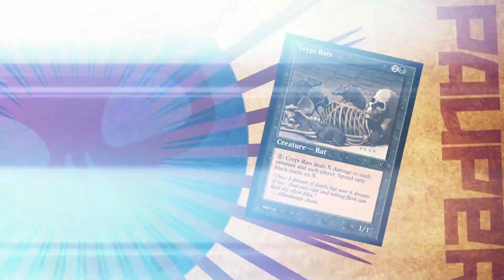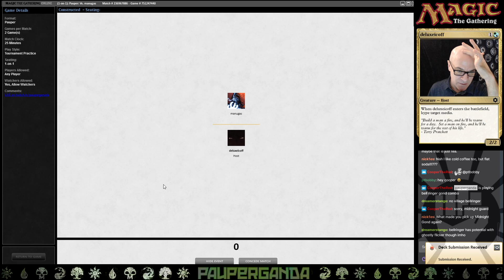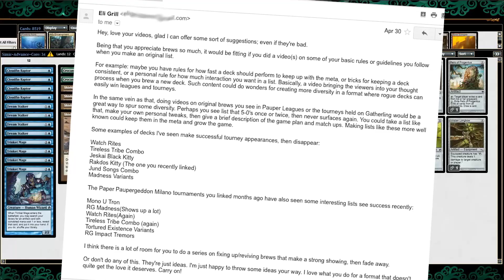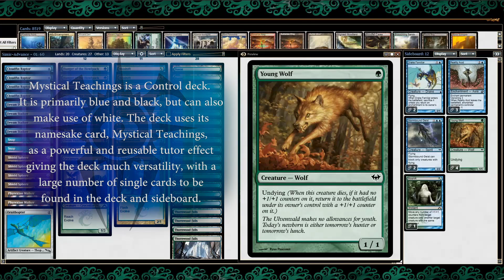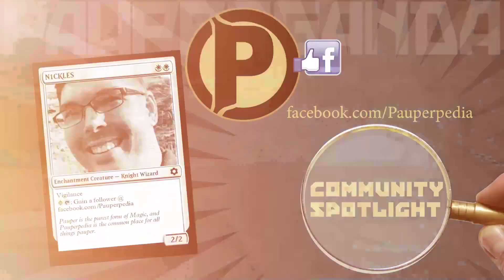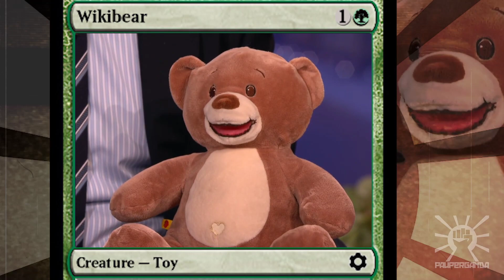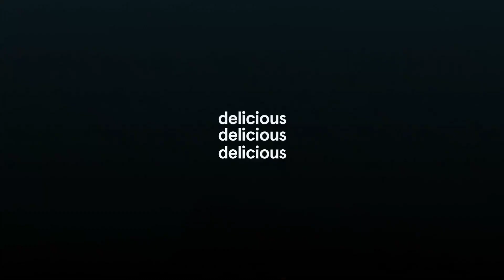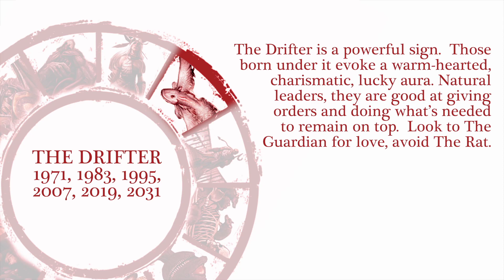MTG PAUPER INFINITE GOND Combo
Come see the Abzan version of Midnight Guard combo!  Generate 40,000 life, and as many elves as you want to at instantaneous speeds!  It was one of our most frustrating shows in a while, but still had a ton of fun and laughs, as well as much love from the new Prime Subs/and new emotes!

If you like our show – please consider buying us a coffee at the above link – thanks in advance!
Decklist:

3 Soul Warden
4 Benevolent Bodyguard
4 Midnight Guard
2 Omen of the Dead
4 Presence of Gond
4 Prismatic Strands
4 Abundant Growth
8 Forest
1 Swamp
4 Commune with the Gods
8 Plains
3 Kor Skyfisher
4 Unbridled Growth
2 Benevolent Blessing
1 Auramancer
4 Ash Barrens

3 Journey to Nowhere
1 Gorilla Shaman
2 Standard Bearer
4 Faerie Macabre
1 Circle of Protection: Green
4 Scattershot Archer